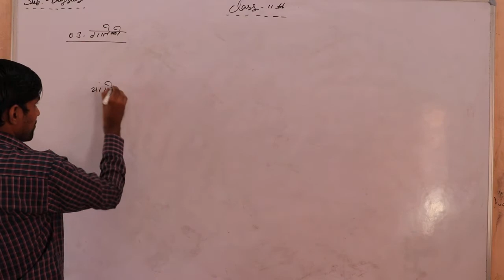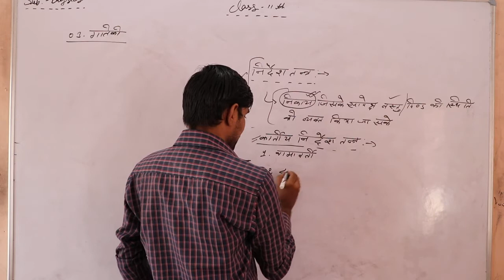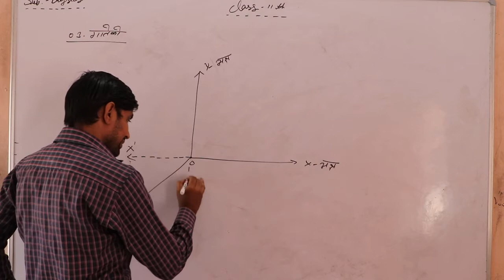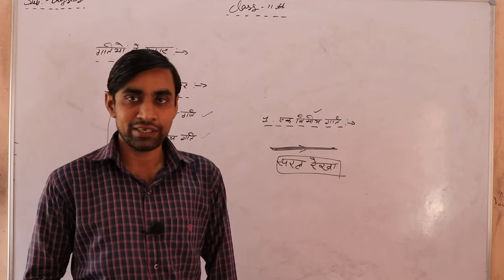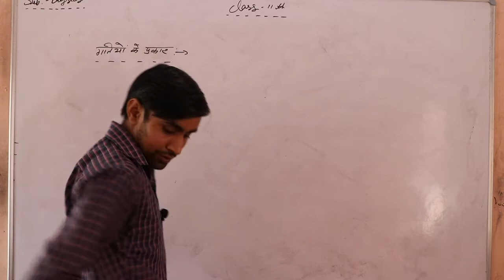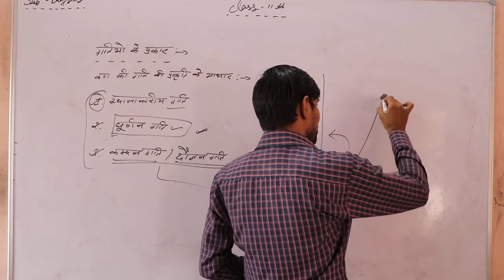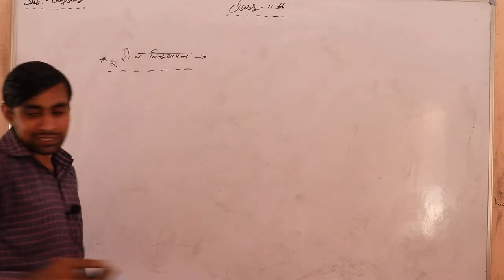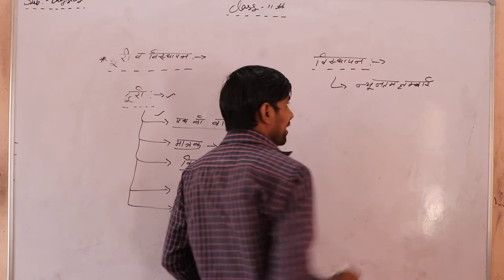11th (Physics) Chapter- 3rd गति के प्रकार Part 01 By Vikash Sharma shri shyam school bhadra